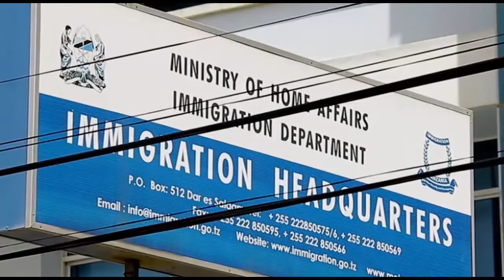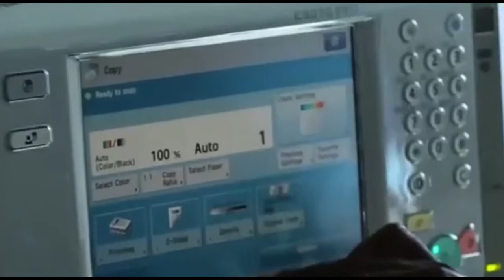Uhamiaji kuwatia mbaroni wakimbizi